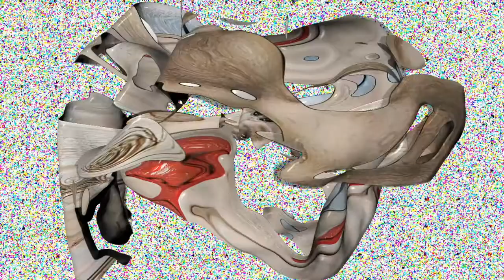Andy BSK - Bones (Xtreme Techno Records)